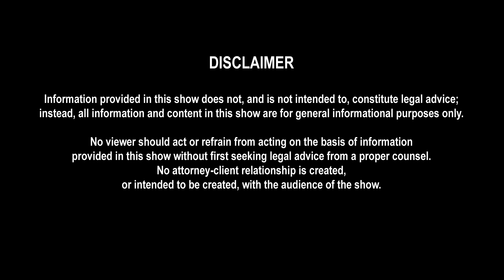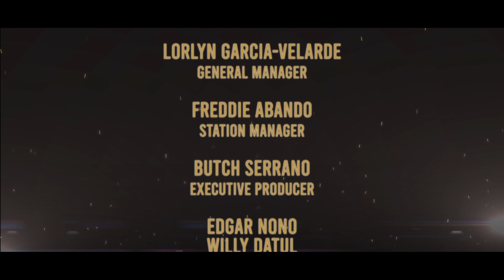Ep. 15: Alamin ang LGBTQIA+ Rights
Celebrate Pride with People's Court with Judge Jing, Atty. Al and their special guest, Atty. Jesus M. Falcis III. Know who are the LGBTQIA+ community and why "mas makulay po ang buhay kung tatanggapin natin ang kapwa natin na LGBT"